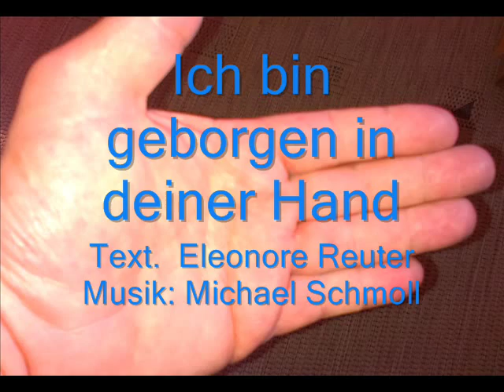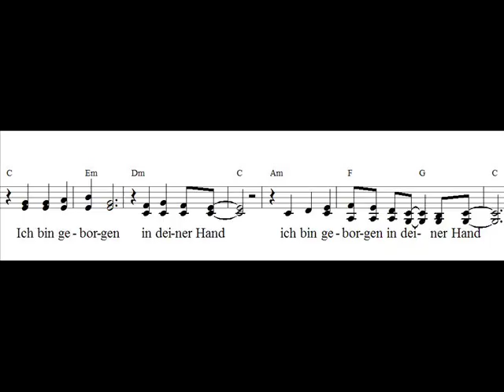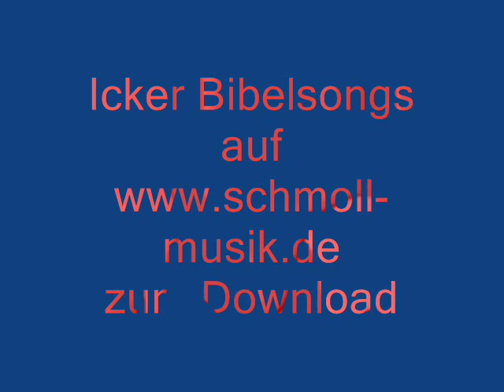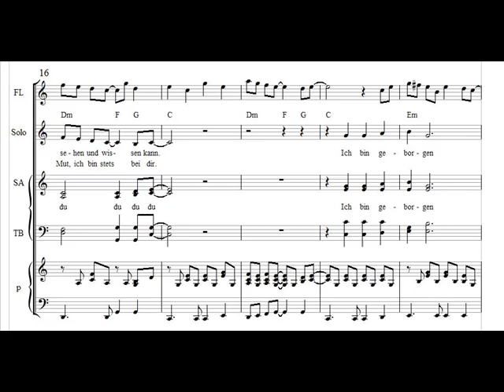Ich bin geborgen in deiner Hand (gesungen von TERESA)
Der Song "Ich bin geborgen in deiner Hand" stammt aus der Reihe der ICKER BIBELSONGS und entstand zur Bibelnacht 2006. Er liegt in Fassungen für Chor (gemischter Chor oder Frauenchor) vor und steht zum Downlaod bereit